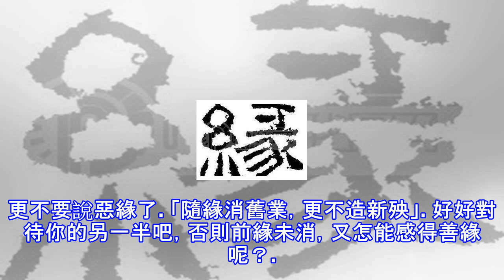夫妻因果，三世糾纏，看完後你會明白很多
好夫妻，永遠都在相互裝傻!裝瞎子!愛，就是護短的!能夠護短的，才是真愛!愛啊，別為難對方，別挑剔對方，別指責對方!傻傻地一路相伴。傻，是因為已經決定了，認定了，就沒有什麼需要再瞭解、再知道，再改進，再完善的!有進步，接受，沒有，也接受!愛，就在那裡! 一輩子，能夠有一個人，好好相愛，多美啊!別去破壞，多大的事情都不值得你去破壞。不要在相愛的人身上動小聰明，動你的精明!要，就動你的心。永遠不對愛人說重話!永遠不去做破壞氣氛和心情的事!男人有脾氣正常，但男人的脾氣可以對天發對地發對老闆發，卻不可以對老婆發。因為不管你心情好壞，別人都可以轉身離開，卻只有愛人要陪著你，陪你度過心灰意冷，度過意氣風發。...